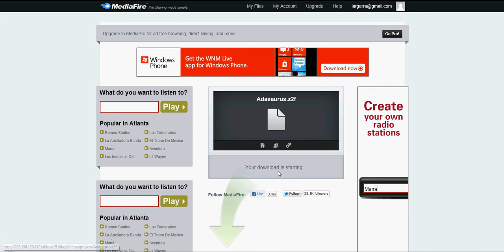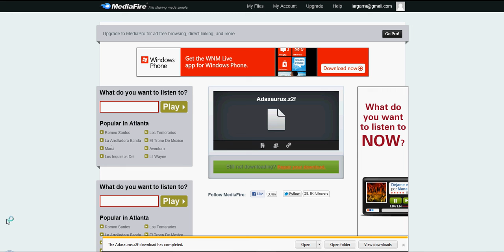How to download downloads for Zoo Tycoon 2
This is a quick tutorial on how to download and save a .z2f file and put it into your game. It's my first tutorial and the sound is a bit off, so please forgive me for that problem. I hope it's of help to anyone who has had problems with downloading, and if anyone has a question or comment,  please post it on this video page.